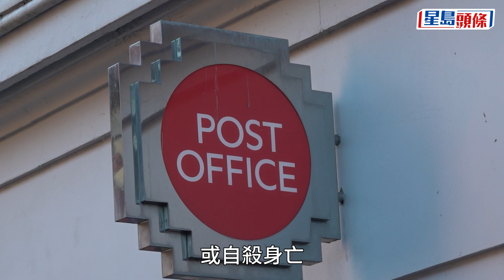英郵政局因電腦出錯 16年來誤告900員工監守自盜 政府將向受害人賠償｜星島頭條新聞｜英國｜郵局｜辛偉誠｜冤案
英國首相辛偉誠表示，將推出一項緊急法，推翻所有被郵局公司（ Post Office） 錯誤指控而入罪人士的罪名。由於郵局公司的電腦系統出錯，過去 16 年來已造成超過 900 宗定罪，至今只有93人獲平反，當地ITV電視台日前播放關於這宗醜聞的節目，令政府為這宗英國史上最大規模「冤案」作補救。